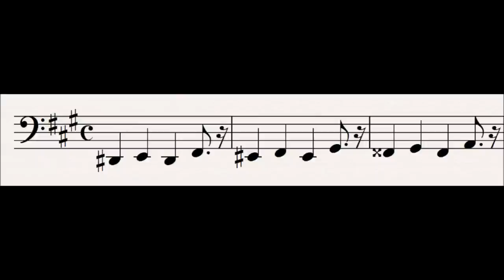30 Dragon : Der Ring Des Nibelungen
This leitmotif is first heard in the third scene of Das Rheingold.

This very heavy, slow moving motif represents the Dragon.  There are two dragons in the ring, first Alberich turns himself into one to impress Wotan and Loge in scene 2 of Das Rheingold, then Fafner turns himself into one to protect his treasure, he is met in Act 2, scenes 1 and 2 of Siegfried.  This motif is also heard when these dragons are discussed by other characters.

The motif is derived from the rising third at the end of the Ring motif, repeated a note higher each time.

Subsidiary Leitmotifs:
None